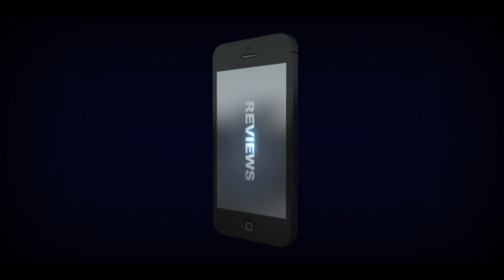Call Of Duty Advanced Warfare Review Gameplay Commentary